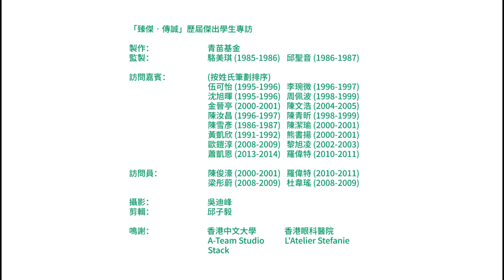熊書揚／歐鎧淳Revised 10 June 2015